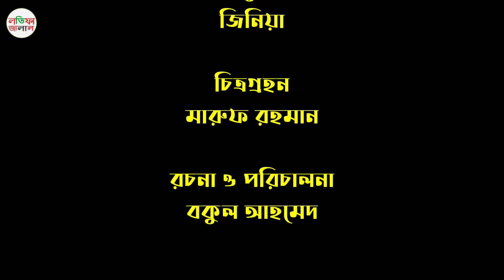শাকচুন্নি | Shakchunni Thakurmar Jhuli | Bengali Fairy Tales | Rupkothar Golpo | Bangla Story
শাকচুন্নি | Shakchunni Thakurmar Jhuli |  Bengali Fairy Tales | Rupkothar Golpo | Bangla Story । ঠাকুরমার ঝুলি

Latifa Jalal Presents, Thakurmar Jhuli Teko Bau | Thakumar Jhuli Natok, the popular Bengali story. Stories teach us a new way of looking at everyday life.The most popular Bengali stories for children in HD Quality.

✿Bangla Story: Thakurmar Jhuli Sakhchunir Galpo

Thakurmar Jhuli
Shakchunni